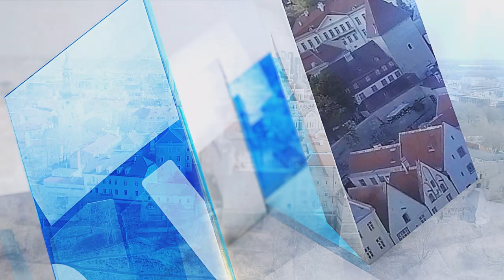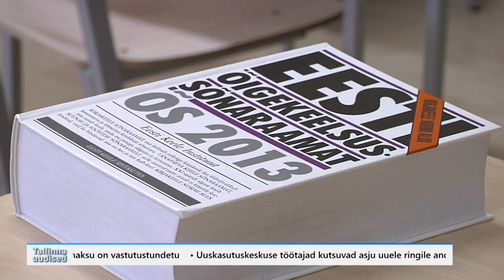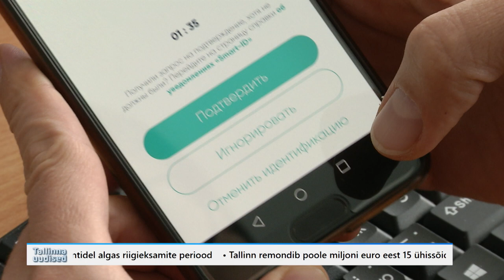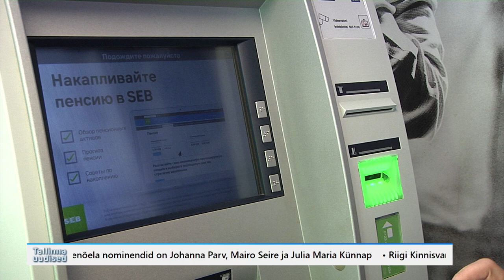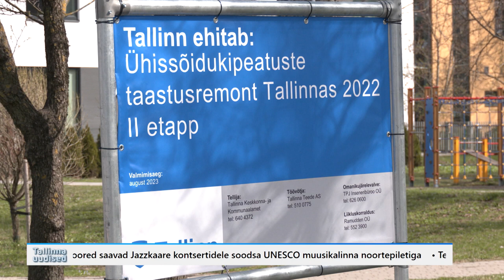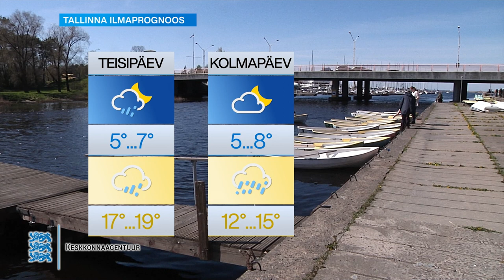24.04.2023 - Tallinna uudised